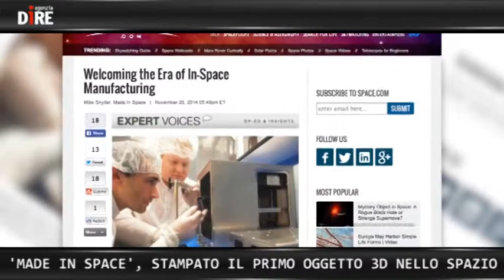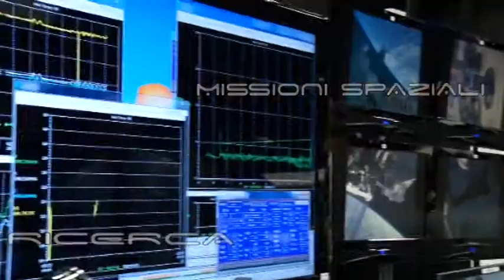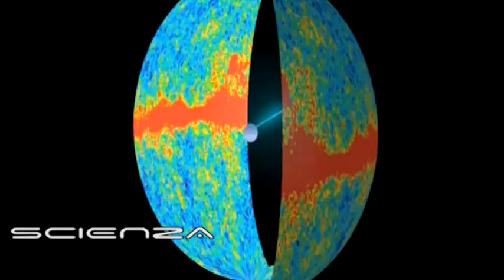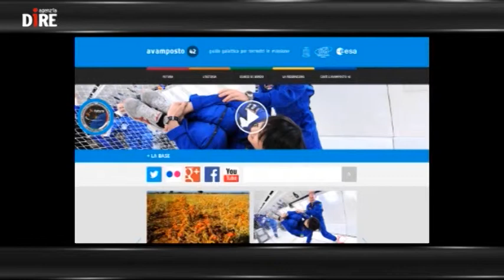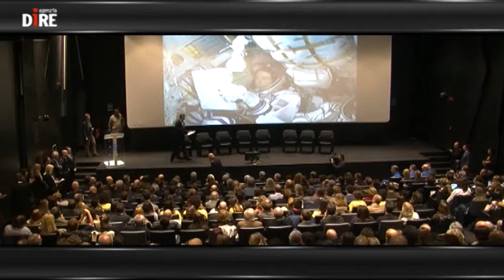SCIENTIFICAMENTE: Il lungo viaggio di Samantha – i primi giorni tra le stelle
Lo stupore ha conquistato tutti. Da Samantha Cristoforetti, partita per la Stazione spaziale internazionale nella notte di domenica 23, ai milioni di astrofili che hanno seguito il suo viaggio a bordo della Soyuz con il fiato sospeso. Tutti con gli occhi fissi sui monitor e il cuore tra Baikonour e il cielo.
Nelle NEWS:
- TANTI AUGURI, ESA
- 'MADE IN SPACE', STAMPATO IL PRIMO OGGETTO 3D NELLO SPAZIO
- E' PRONTO 'DREAMS', LO STRUMENTO CHE SVELERA' IL METEO DI MARTE
- UN RADAR-LASER PER PREVEDERE LE ERUZIONI DEI VULCANI